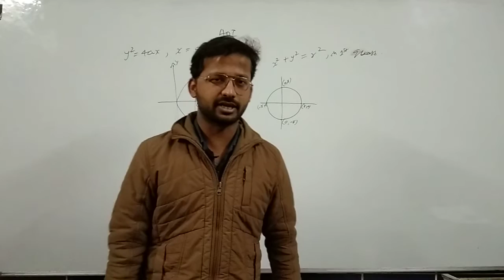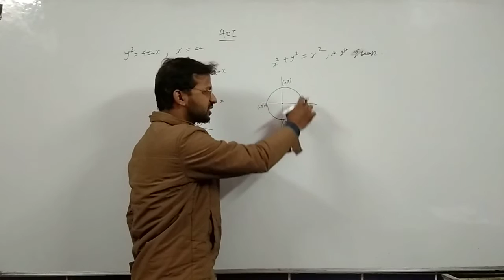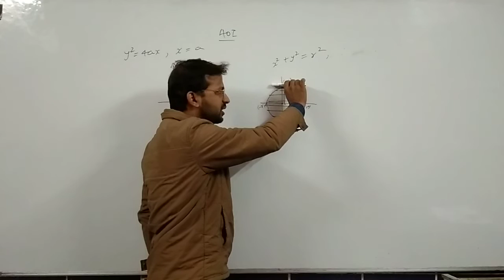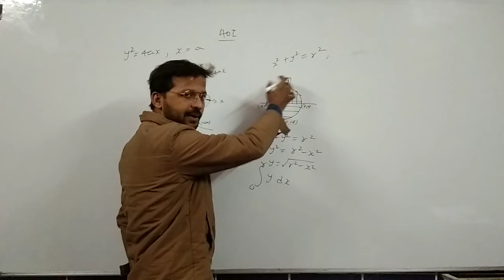CLASS 12th , Chapter 8, AOI part 5